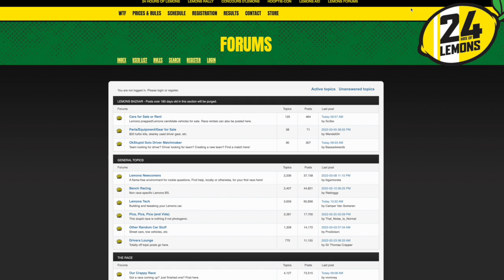lemonsworld 120 - Lemons Lancia Scorpion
Nick and Eric discuss one lucky (or hapless) race team that had a Lancia Scorpion fall right into their lap.